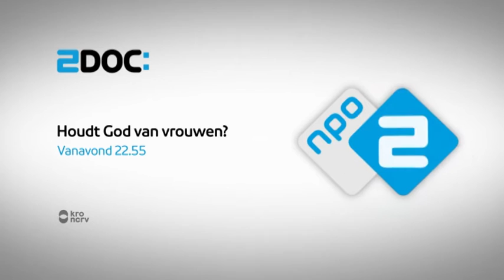Houdt God van vrouwen?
Op internationale vrouwendag 8 maart herhaalt KRO-NCRV 2Doc de succesvolle documentaire Houdt God van vrouwen over Hilligje Kok en haar strijd tegen de kerk. Hilligje wil een actieve rol spelen in haar kerk en in de SGP, maar de mannen houden de deuren voor haar gesloten. Ze voert haar strijd met humor en passie en blijft trouw aan haar geloof, ook als de kerk haar afwijst. Schrijnend wordt het als haar homoseksuele zoon ter sprake komt. Waarom is ze niet op zijn huwelijk geweest? KRO-NCRV 2Doc Houdt God van vrouwen? Dinsdag 8 maart 22.55 uur NPO2 Regie: Emile van Rouveroy, geproduceerd door Noctiluca i.s.m. RTV Oost. De film is mogelijk gemaakt door een bijdrage van het Mediafonds.